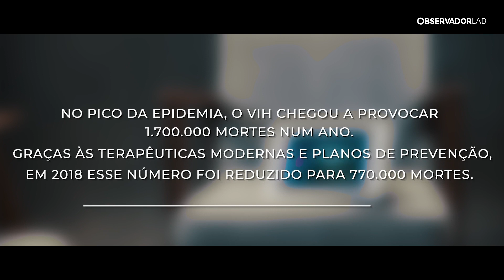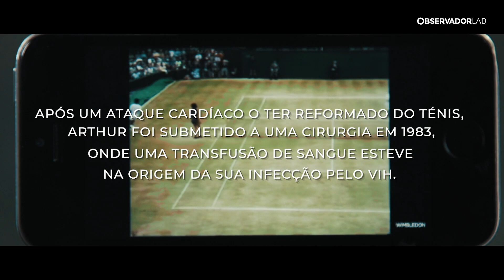E se Arthur Ashe continuasse a ser activista?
O projecto do Observador com o apoio da Janssen, empresa farmacêutica do grupo Johnson and Johnson, que começámos com a celebração do Dia Mundial da Luta Contra a Sida, está de volta